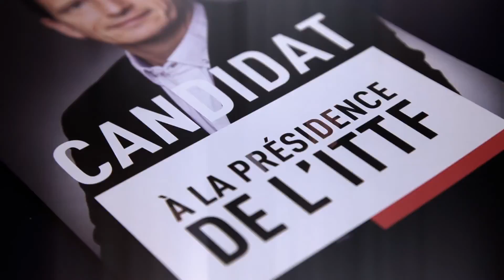Jean-Michel SAIVE - Candidate for the position of ITTF PRESIDENT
"TABLE TENNIS FIRST, ITTF FIRST"